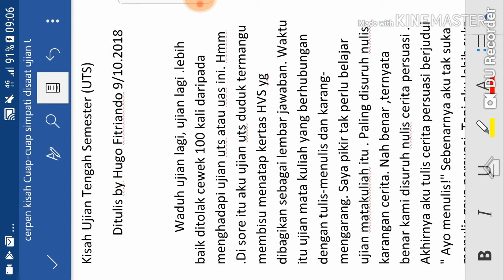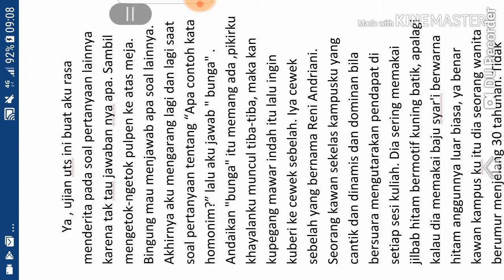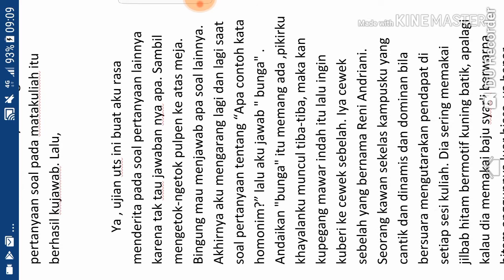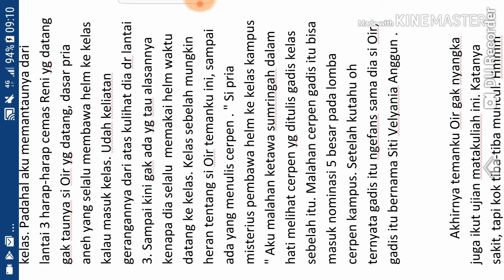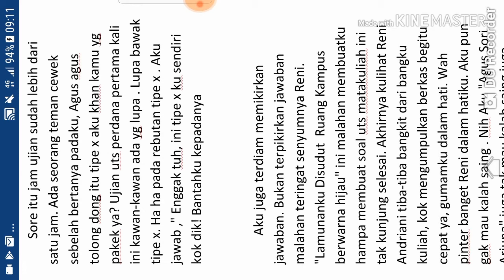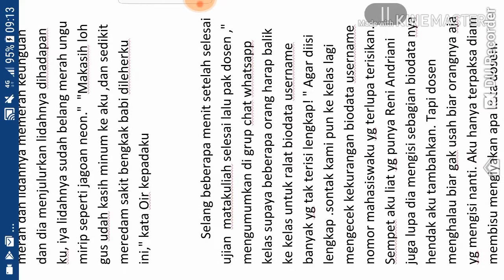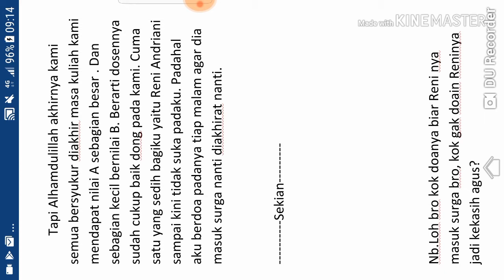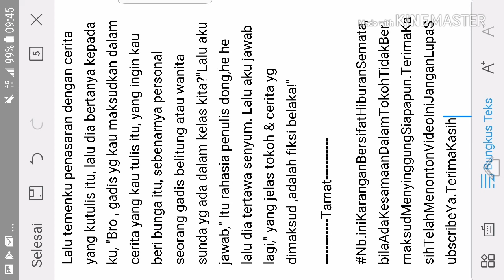CERPEN ROMANTIS Kisah nyata, kisah Baper cerpen Ujian Tengah Semester